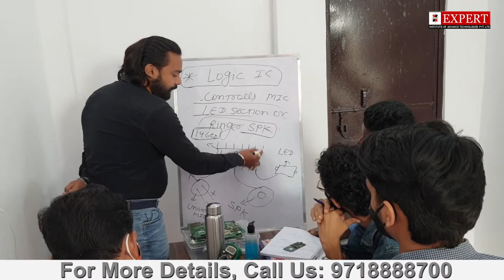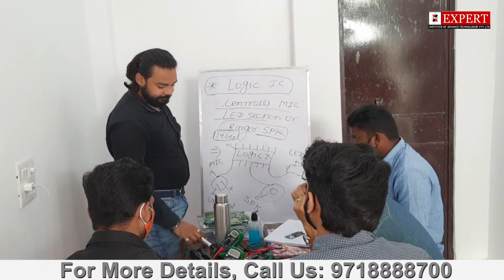Best Printer Repairing Course and Training Institute in Shadipur, Delhi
We are the best Printer repairing institute in Delhi. We take all types of printer repairing course classes. Our Teacher is extremely knowledgeable and a pleasure to work with Students.

We provide training for all types of Printer Repairing course like Learjet printer, Inkjet Printer, Dot-matrix Printer and Plotters also We also deals in all types of printers and printer cartridge.

"We have so many corporate customers for services of printers so we provide live training to our students to trouble shoot the problems of printers. At our institute students and customer get best price of all brand printers. We also deals in printers and printer accessories. At the time of training students get live training for trouble shooting of printer through the help of our service center. We will teach you topics like Understanding Printer
Working Of Printer
Types Of Printer
Installing Printer
Printing Technologies Of Printers
Block Diagram - Explanation
Understanding the Mechanism
Assembling & Disassembling
Electronics Of Printer
Troubleshooting and many other with practical base."